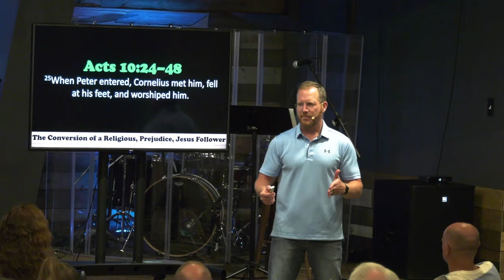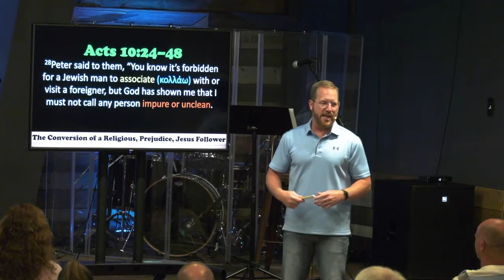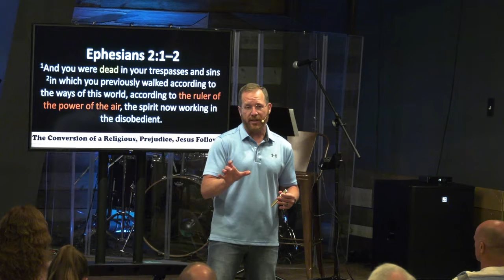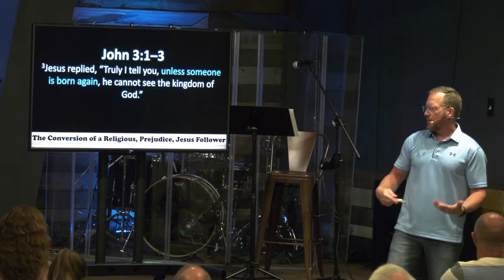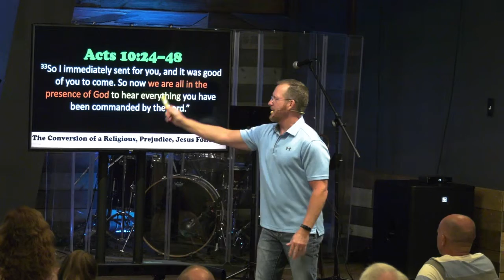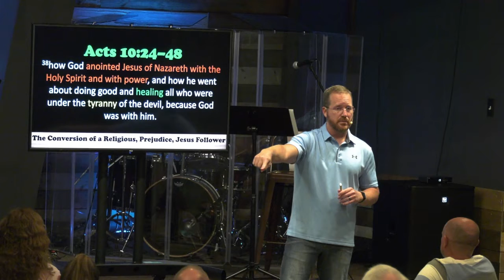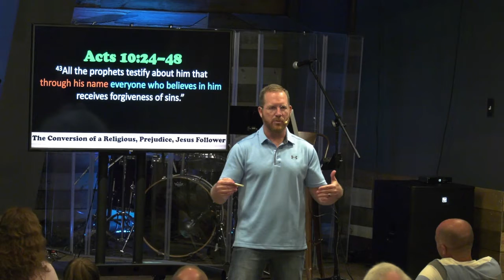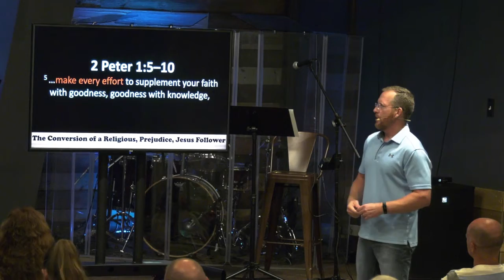Acts 10:24-48 The Conversion of A Religious, Prejudice, Jesus Follower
Speaker: Pastor David Yarbrough